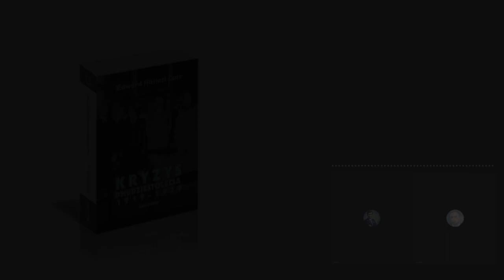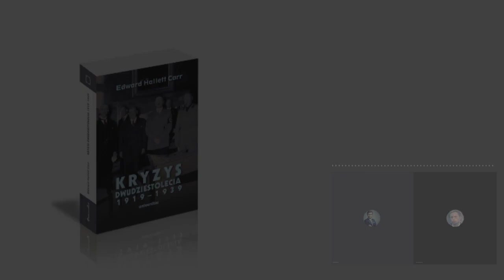Czy masz świadomość? (Nr 127) – Utopia i rzeczywistość. Kryzys dwudziestolecia 1919–1939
Z Janem Sadkiewiczem, autorem przekładu i wstępu do polskiego wydania książki „Kryzys dwudziestolecia 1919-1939”, rozmawia Rafał Górski, redaktor naczelny Tygodnika Spraw Obywatelskich.

(…) dla wielu w Polsce jej lektura powinna być także obowiązkiem. „Kryzys dwudziestolecia…” może być odtrutką na wiele przywar polskiej debaty o polityce międzynarodowej. Wymieniać je można długo. Brak analizy rzeczywistości, niezdolność i niechęć zobaczenia faktów takimi, jakie one naprawdę są, nadmiar ocen, przewaga trybu postulatywnego nad opisem, brak rozróżnienia między moralnością prywatną a polityczną, wartościowanie postaw, a nie ich skutków, naiwna wiara w „prawo” do czegoś w zamian za zasługi, opieranie polityki na rzekomo uniwersalnych „wartościach”, nieumiejętność racjonalnego zdefiniowani celów, umiłowanie symbolicznych gestów i „spektakularnej pryncypialności”, totalna hipokryzja, chciejstwo, stępione poczucie odpowiedzialności, przenoszenie przyszłego „moralnego” osadu historii ponad bezpośrednie skutki, przypisywanie katastrofalnych skutków własnej nieroztropności – niemoralności przeciwników i sojuszników…
Jan Sadkiewicz

1. Gdyby Edward Hallett Carr, autor książki „Kryzys dwudziestolecia 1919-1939”, żył dziś, co powiedziałby o konflikcie na Ukrainie? Dlaczego wojna wybuchła? Kto z kim walczy? O co? Co musi się stać, żeby zapanował pokój?
2. Czym jest potęga w polityce międzynarodowej i dlaczego jest ona ważna? Co jest jej źródłem?
3. Czym jest moralność w polityce międzynarodowej?
4. Złudzenie, jakoby na pierwszym miejscu można było postawić potęgę, a moralność zjawi się za nią, jest równie groźne, jak przekonanie, że pierwszeństwo można przyznać moralności, a potęga jej się podporządkuje.
Proszę o wyjaśnienie.
5. Państwa syte i głodne – jakie to państwa?
6. Realizm polityczny – na czym on polega według Carra?
7. Utopista, który marzy o wyrugowaniu z polityki walki o swoje i oparciu systemu politycznego  na samej moralności, chybia istoty rzeczy dokładnie tak samo jak realista przekonany o tym, że altruizm jest złudzeniem, a wszelkie działanie polityczne wynika z egoizmu.
Kim jest utopista (intelektualista), a kim realista (urzędnik)?
8. Co z lektury książki wynika dla Polski? Gdyby Carr żył, co by radził dziś polskim politykom, a co obywatelom?
9. Książka „Kryzys dwudziestolecia 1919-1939” może być odtrutką na wiele przywar polskiej debaty o polityce międzynarodowej. Jakie to przywary?
10. Kto nie powinien czytać książki Carra w Polsce?

Jan Sadkiewicz – interesuje się historią myśli politycznej i teorią stosunków międzynarodowych. Redaktor Pism wybranych Stanisława Cata-Mackiewicza, Władysława Studnickiego, i Adolfa Bocheńskiego. Autor „Ci, którzy przekonać nie umieją”. Idea porozumienia polsko-niemieckiego w publicystyce Władysława Studnickiego i wileńskiego „Słowa” (do 1939). Wicedyrektor i kierownik redakcji wydawnictwa Universitas.